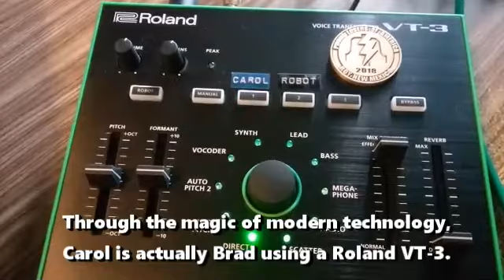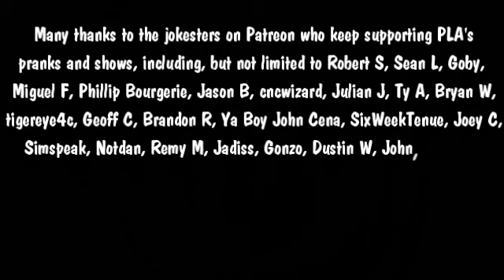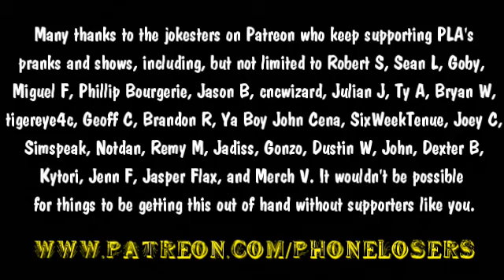Carol Rips Up Judy's Mail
An entire family attempts to talk some sense into Carol, who is doing the ceremonial ripping up of Judy's mail that she received by mistake.